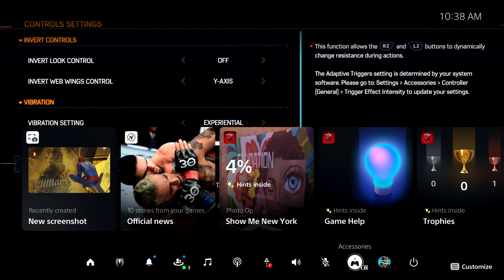I Can't Believe This Happened! - Marvel's Spider-Man 2 : Part 3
We're playing through Marvel's Spider-Man 2! I can't believe some of the details and fun conversations that they managed to put into this game. There's a lot of fun creativity here and I wasn't expecting to see it this early.

Degenerate Jay

Magical Jill

Enchanting ASMR

Fiction Fringe